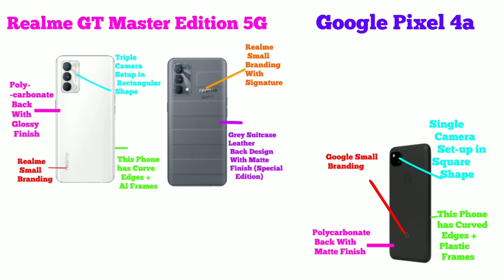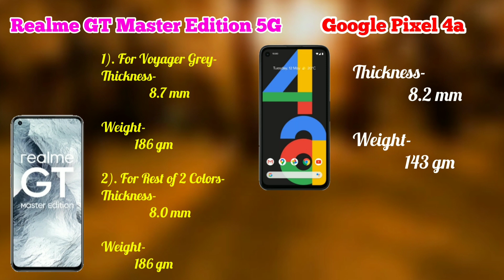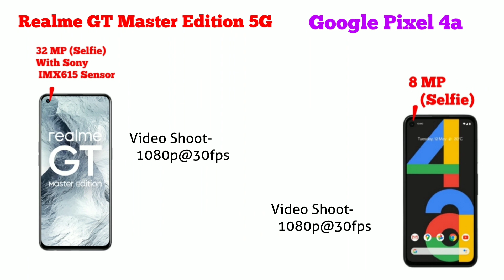Realme GT Master Edition 5G | Google Pixel 4a | Pixel 4a vs Realme GT ME | Which Should You Buy?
Google Pixel 4a

                         iss video me hamne Realme GT Master Edition 5G and Google Pixel 4a ka Complete Clear Comparison Review kiya hai. Basically Dosto Aap Log Ek Mid Range Level me Accha Smartphone ke Talash me hai (Jo Ki aate hai Realme aur Google ki he Taraf se), Jisme ke Bhaut he accha sa Display, Processor, Camera ho, Build Quality bhe Awesome ho and Latest Android Operating System ho Plus Bhaut saare Customisation wala options Ho. Aur dosto agar aap logo ka budget kuch Rs 30,000 ke aas-pass hai aur aap logo ko confusion hai ke kon sa phone buy kiya jai, toh iss video ko complete dekeye gaa kyoki end tak ke aap log smaj jainge ke kon sa Smartphone aap ke leye best hai.